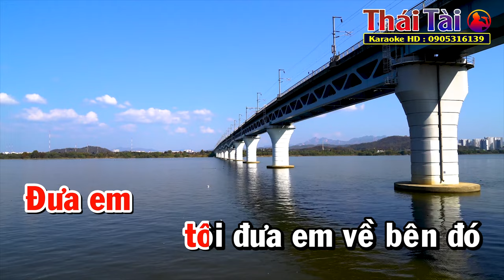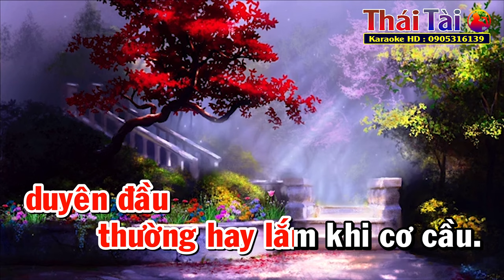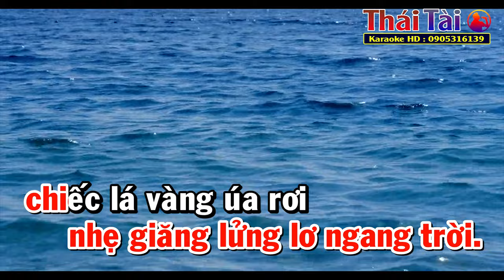Đưa Em Về Bên Đó Karaoke Tone Nữ | Thái Tài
►Bài hát : Đưa Em Về Bên Đó
►Sáng tác : Bằng Giang
❖▬▬▬▬▬▬▬▬▬▬ஜ۩۞۩ஜ▬▬▬▬▬▬▬▬▬▬❖